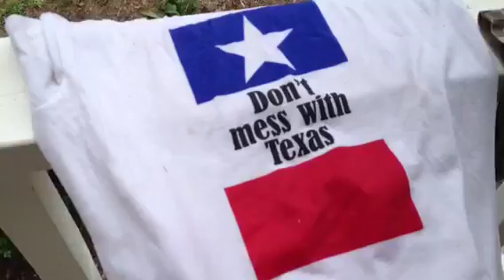Weekend at Nonnie's